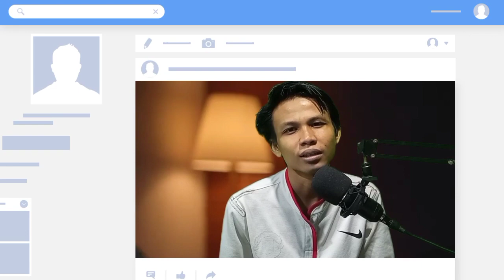PECATUR 19 TAHUN INI MASUK RANK 5 DUNIA!! NODIRBEK ABDUTTASOROV VS BARTEL MATEUSZ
Sesuai judul Kali ini kita akan membahas Partai Catur Dari Nodirbek abduttasorov di PRAGUE CHESS festival 2024 melawan BARTEL MATEUSZ, Selamat menyaksikan.